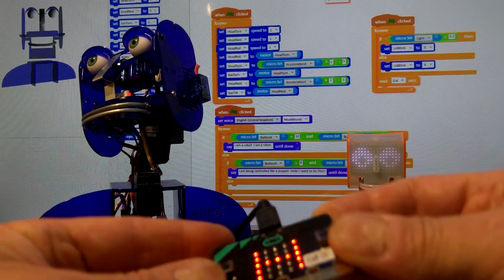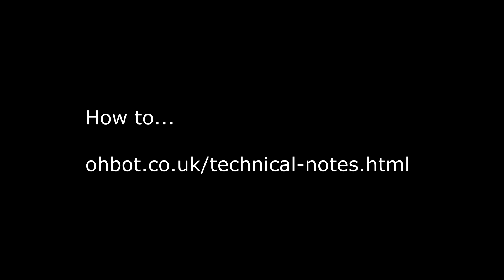Microbit as an Ohbot sensor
Ohbot and Picoh discuss Microbit as a sensor. Ohbot is sceptical!